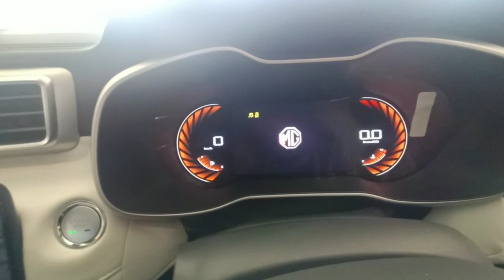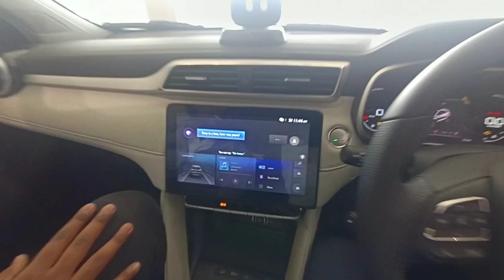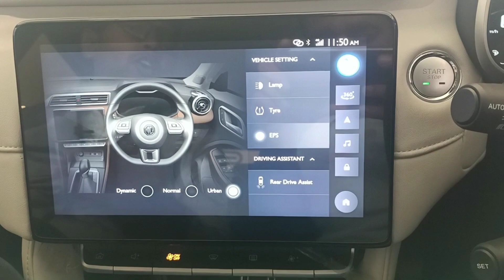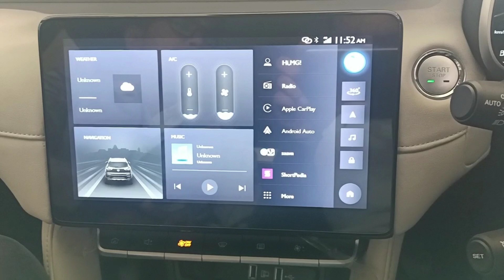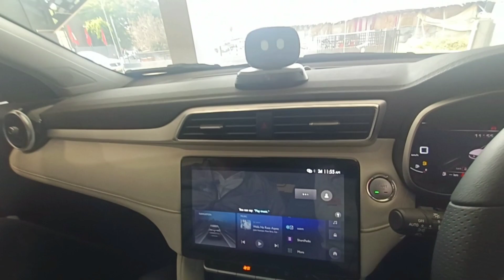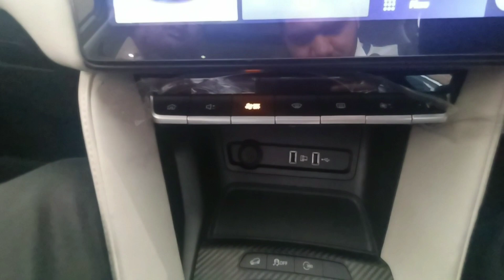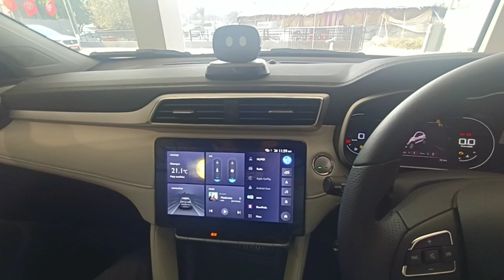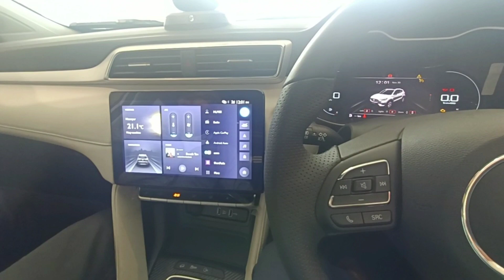MG Astor🔥14 लाख में इतना सब कुछ Full detailed Video#mg#viral#features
Friends this is the full flashed video on mg Astor sharp manual transmission.